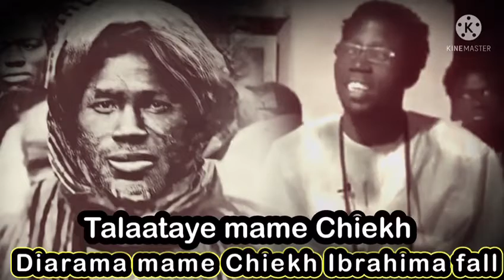Thiéy cheikh ibra kouko guéna geum serigne touba amoul sikaw souff